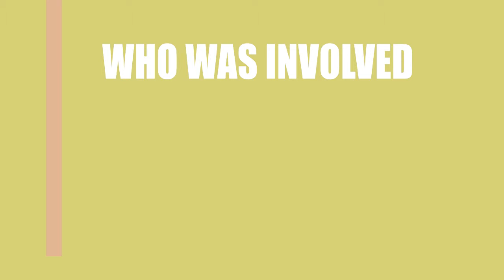Hidden Truth (2016) Film Cast Information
Director, Writer and Actor \ Acrtress of the movie Hidden Truth (2016)